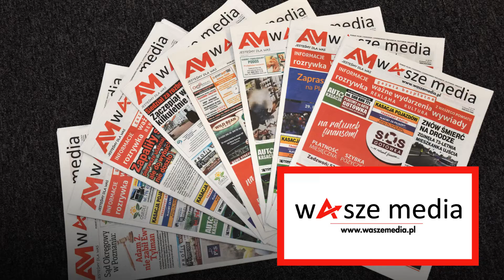Gazeta Piła Redakcja Wasze Media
Wydajemy gazetę regionalną, dwutygodnik. Mamy nakład 15 tys. egzemplarzy w powiatach takich jak pilski, chodzieski, czarnkowsko-trzcianecki, wałecki i złotowski. W mediach działamy od lat, byliśmy współwydawcą Magazynu NaGłos.

Zachęcamy do umieszczenia reklamy w naszym magazynie. Oprócz tego znajdą tam też Państwo przetargi, ogłoszenia komunikaty.

Nasza gazeta zawiera też program TV i kupony rabatowe.

Gazetę kolportowaną Wasze Media znajdą Państwo w sklepikach, szkołach, na uczelniach, w galeriach itd.

Wydajemy treści na temat polityki, sportu, biznesu, pracy, rozrywki, ważnych wydarzeń.